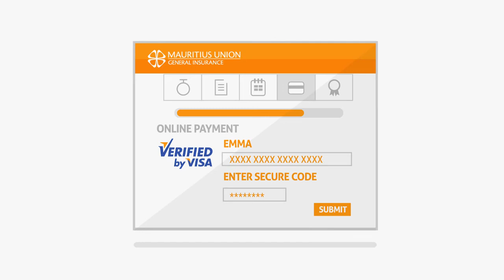Click & Go : L'assurance auto en ligne, simple et rapide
Mauritius Union, leader sur le marché de l’assurance automobile, vous permet de souscrire à votre assurance en ligne avec Click & Go : calcul de la valeur de votre véhicule, obtention d’un devis en quelques minutes, personnalisation en fonction de vos besoins, paiement en ligne sécurisé, assistance d’un agent, contrat envoyé par email.